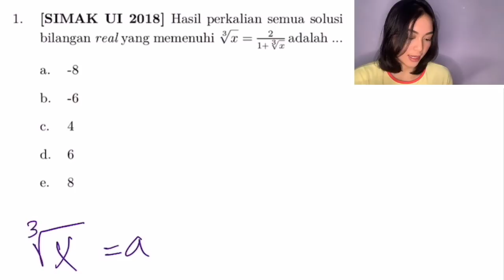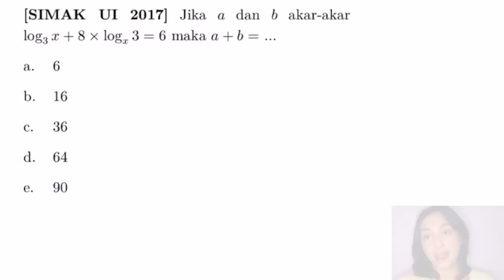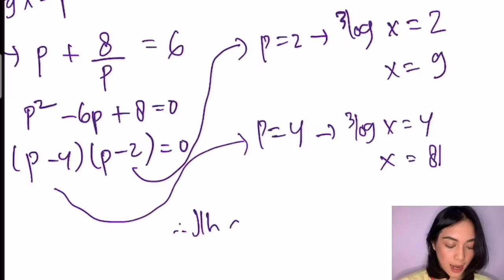BAHAS SOAL MATEMATIKA DASAR SIMAK UI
Akhirnya aku pake juga ini pencil buat coret2 langsung, maaf berantakan karena belum terbiasa makenya haha dan maaf jg coret2annya ga full gitu sama soalnya karena jujur baru belajar ngedit yang 2 video in one frame dan bingung coret2nya gmn soalnya spacenya kekecilan (buat ditulis) kalau ga di-zoom in gt huhu, semoga ga terlalu keganggu yaa. (nanti i'll figure it out gimana caranya biar ga berantakan gini)

Record: iPhone XR
Editing video: iMovie, VLLO
Editing thumbnails: VLLO